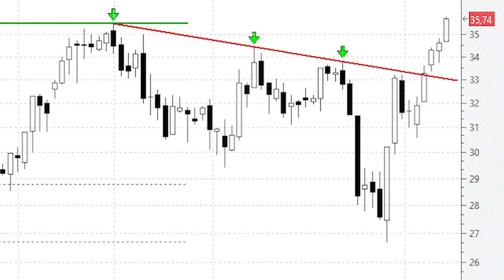ACS, de lo 'mejorcito' de nuestro mercado en términos de medio plazo